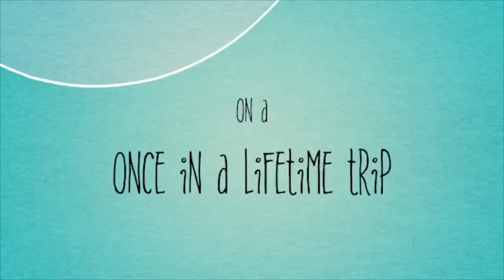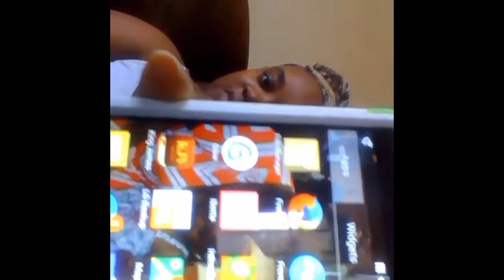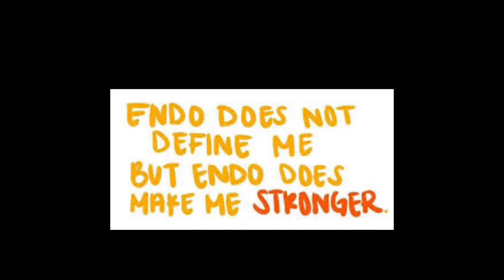Me versus Endo